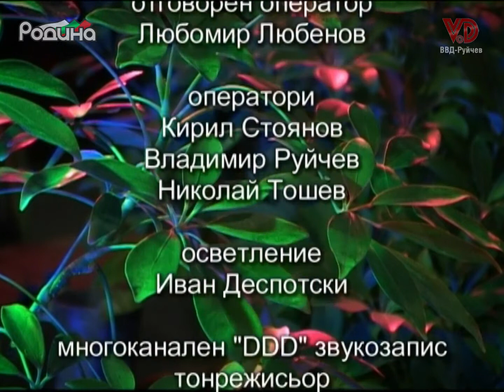"Серенада" с оркестър "Петрич" - финални надписи/"Serenada" s orkestyr "Petrich" - finalni nadpisi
Забранено е всякакво копиране на видео и/или аудио записите, поставянето им на други канали и неоторизираното използване и разпространение!
Продуцент: ВВД-Руйчев/Producer: VVD-Ruychev
Медия: Телевизия Родина/Media: TV Rodina
За участия, заснемане на фестивали, концерти,  филми, клипове и издаване на албуми: тел.